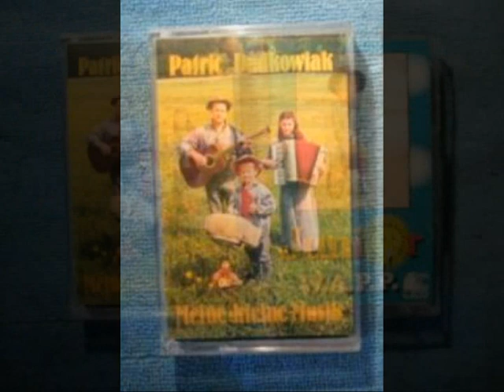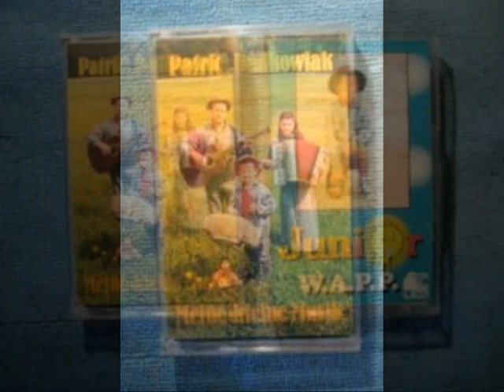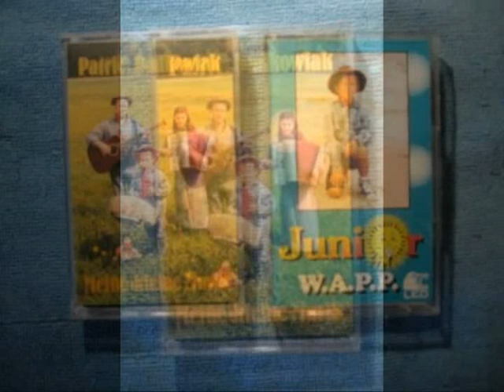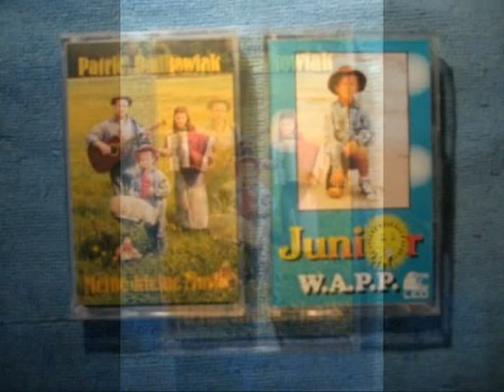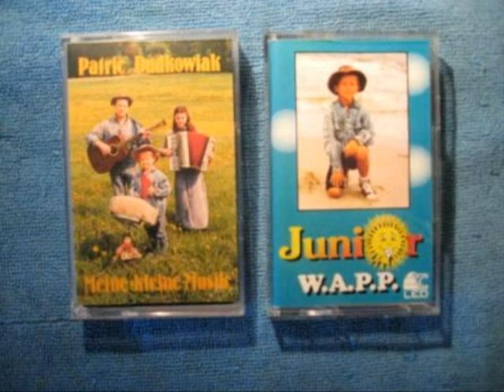WAPP - Patrick Dudkowiak "Meine Kleine Music" FULL ALBUM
WIESLAWA DUDKOWIAK - ACCORDION
PRZEMYSLAW DUDKOWIAK - GUITAR
PATRICK DUDKOWIAK - PERCUSSIVE INSTRUMENTS

RECORDED IN STUDIO MULTISOUND-TONTECHNIC
GATTENDORF - GERMANY
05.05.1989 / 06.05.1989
WAPP-Patric Dudkowiak "Meine Kleine Music"

1 BELLA MARI
2 CYGANSKI TANIEC
3 ZABRALAS SERCE MOJE
4 PIWNICZKA
5 HAWAY
6 KOWBOYE
7 STRAZ OGNIOWA
8 TY i JA
9 FRANCUZKI WALCZYK
10 CZARNE OCZY
11 DO RANA